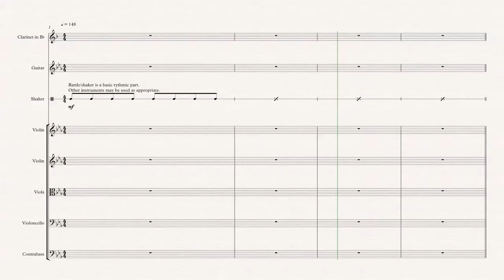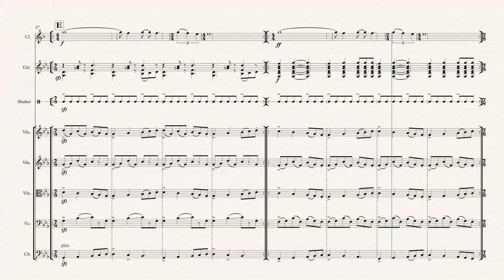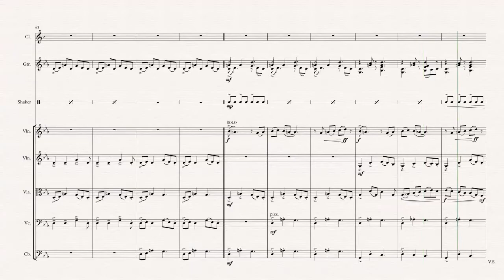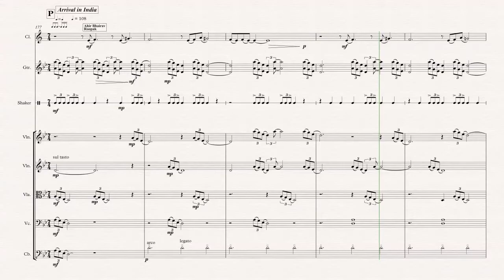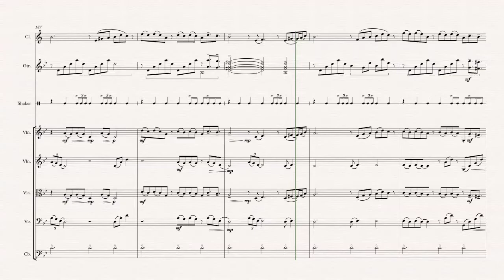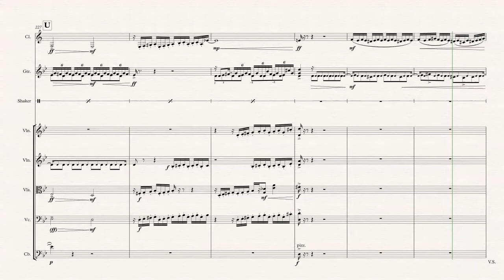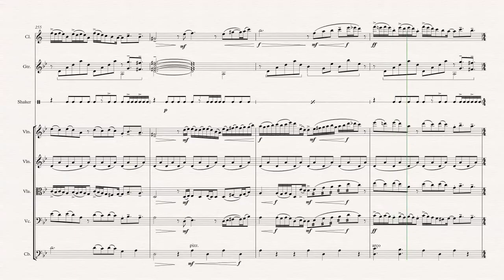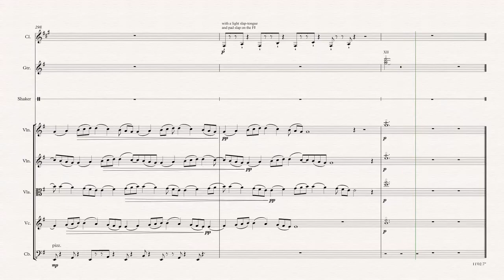Travels Without My Parrot for clarinet, guitar and string quartet by John Oliver - computer demo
This music was John Oliver's contribution to a semi-theatrical production by the short-lived Big World Band (Vancouver) of a story "The Parrot and the Merchant" by Rumi. The arrangement you hear in this demo video retains the original clarinet, shaker, and guitar parts, adding a string quintet in place of the remaining original instrumentation.

Oliver contributed the "Travel Music" for the original production. The Merchant travels from Iran to the Indian jungle on business. His parrot requests that he communicates the story of his parrot's life in captivity in Tehran to the parrots of the jungle. Since the journey takes the Merchant away from home and back again, it seemed an appropriate musical form to extract from the complete piece, which was a collection of music composed by various band members in 2014 when it was written for the band's last public performance on March 2, 2014.

The work has a distinctive intercultural feel to it, the primary influence being, naturally, the classical music of Iran and India.

This work is dedicated to François Houle in friendship.

1. From Iran to India
transition: Arrival in India 5:02
2. In the Jungle 6:29
3. The Return is always shorter 8:43